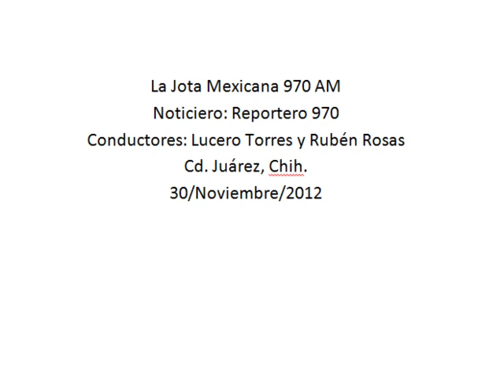Deficientes los servicios públicos municipales ante el costo que representa el erario, Madero